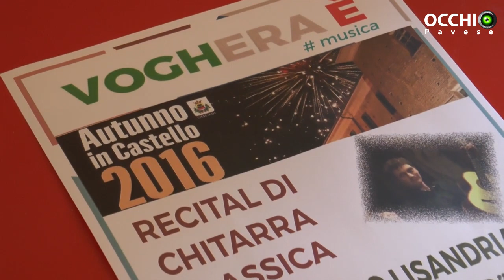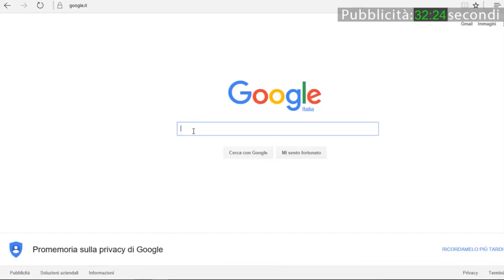'Arie latino': Federico Lisandria ad Autunno in Castello 2016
Tecnico: Agnese Dinaj, Marco Cignoli
Produzione: Jab Media